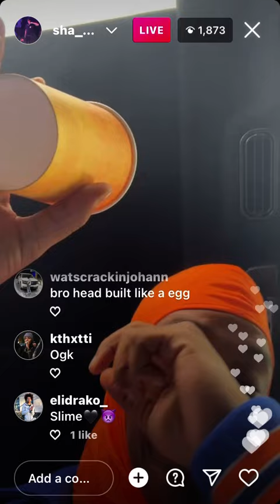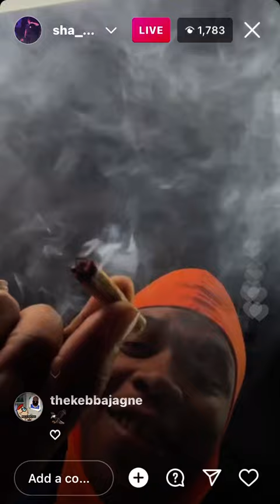SHA EK spinning Kay flock block vibing 😂😱